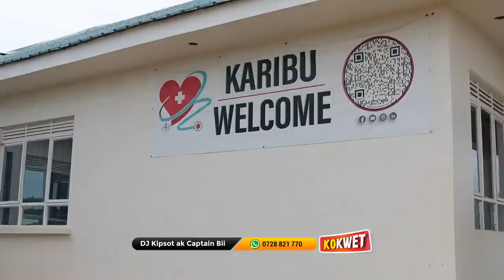Peter Ole Sabai Making a difference in BUKWO UGANDA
To Reach out to Peter Ole Sabai
Love what we Do? You Can support through:
Follow Kokwet on  Social Media.